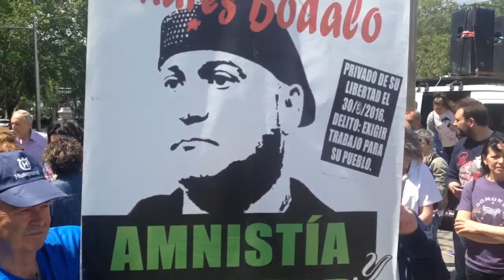Concentración por la libertad de Andrés Bodalo - Madrid 2016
Concentración por la libertad de Andrés Bodalo convocada por sindicatos alternativos - Madrid 2016